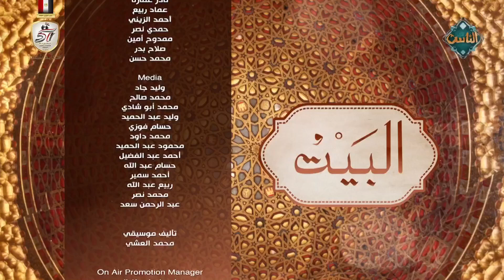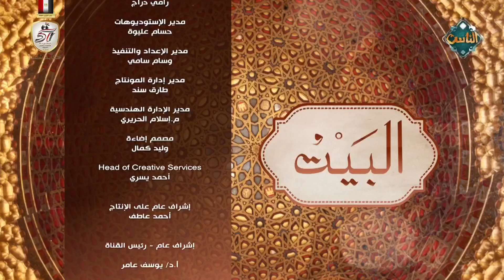البيت | كيف تأثرت الشخصية المصرية بالتكنولوجيا الحديثة؟ (الحلقة كاملة) 16-10-2024